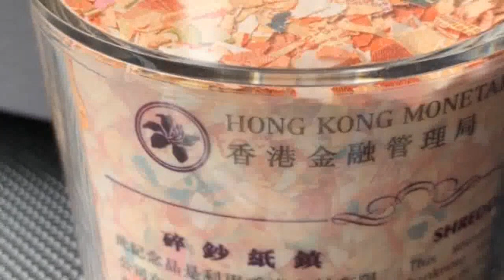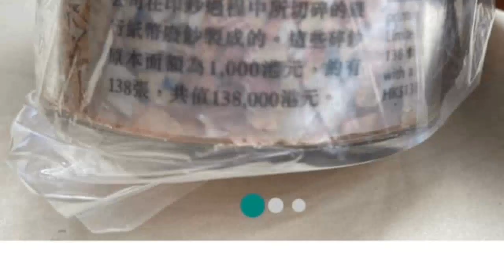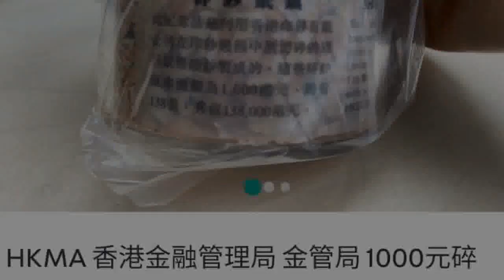金管局價值13.8萬元碎鈔紙鎮不足料 回收兼致歉 二手炒價升5倍